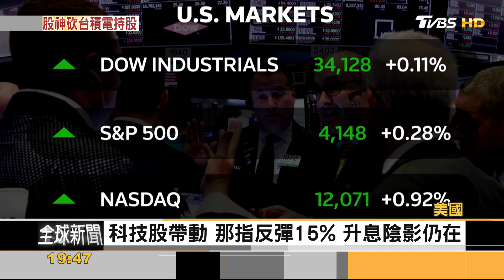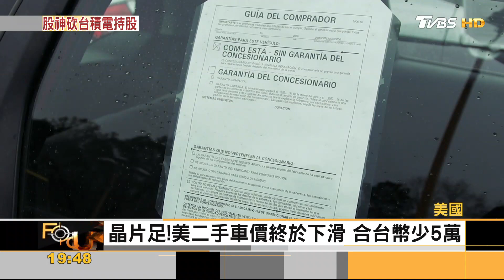大刀砍86%台積電持股 巴菲特公司加碼蘋果｜方念華｜FOCUS全球新聞 20230216@TVBSNEWS01